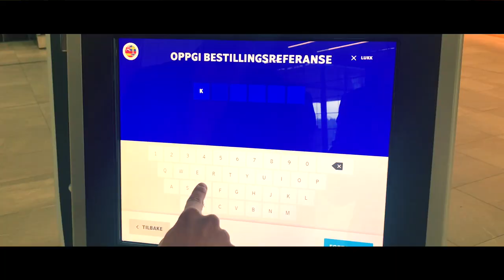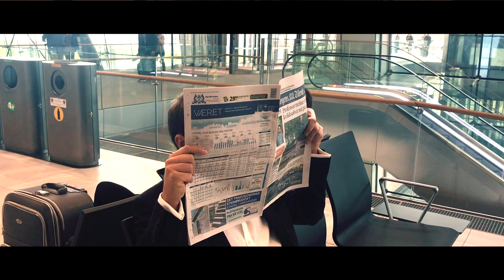M.C. Kinsey & Unge Kontantstrøm - KD-tid (feat. Arne Scheie & Hans Geelmuyden)